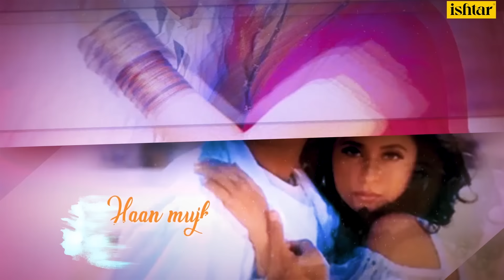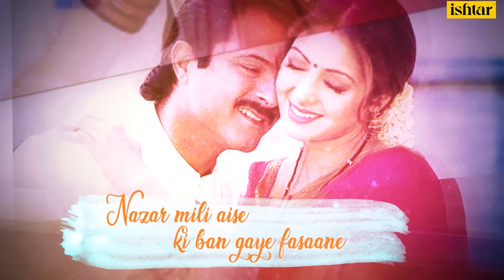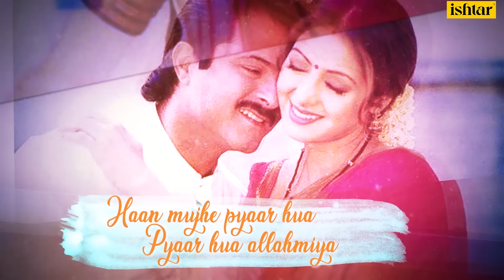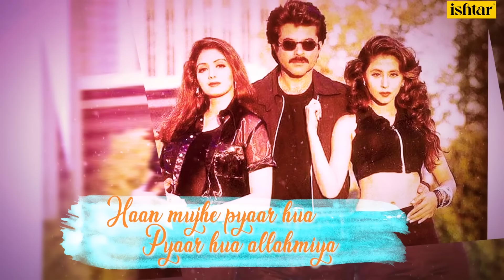Mujhe Pyar Hua Allamiya | Judaai | Lyrical Video | Alka Yagnik | Abhijeet | Anil Kapoor | Sridevi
Enjoy the lyrical video "Mujhe Pyar Hua Allamiya" sung by Alka Yagnik and Abhijeet from the movie Judaai.

Song:  Mujhe Pyar Hua Allamiya
Title:  Judaai
Lyricist:  Sameer
Music Director:  Nadeem, Shravan
Star Cast:  Anil Kapoor,Urmila Matondkar,Sridevi,Johny Lever,Kader Khan,Farida Jalal
Director:  Raj Kanwar
Producer:  Surinder Kapoor
Singers:  Alka Yagnik,Abhijeet

Also You Can:
'LIKE' us on Facebook: